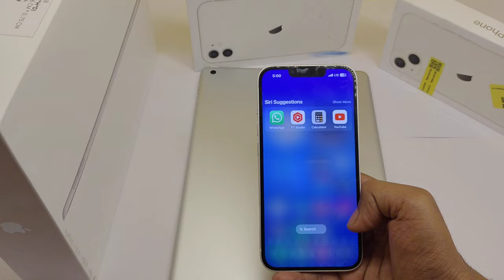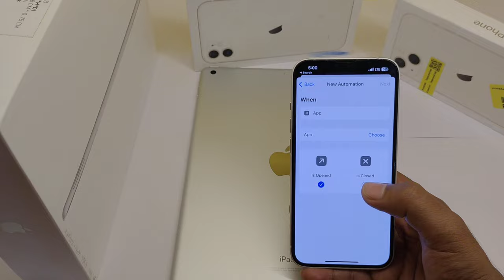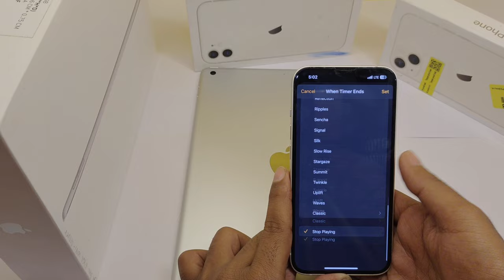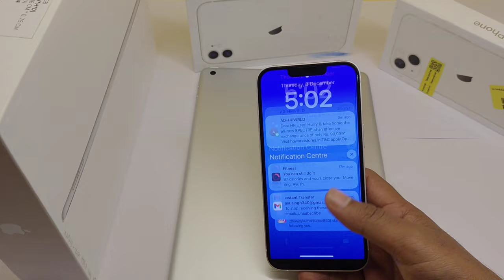Free App Lock for iPhone 13 2023 | How to lock apps on iPhone 13? iPhone mai App lock kaise kare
Free App Lock for iPhone 13 | How to lock apps on iPhone13? iPhone mai App lock kaise kare | 2023